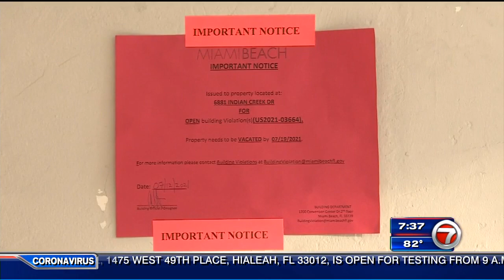Residents of 30-unit North Beach apartment building ordered to evacuate over safety concerns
Residents of a two-story apartment building in Miami Beach have one week to evacuate their homes due to safety concerns, officials said.